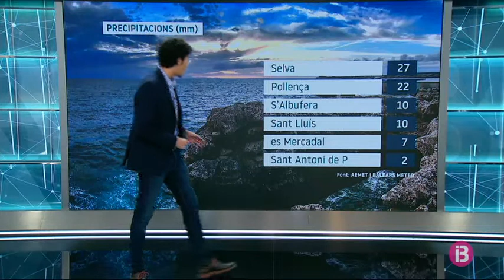El Temps Migdia 27-09-2020